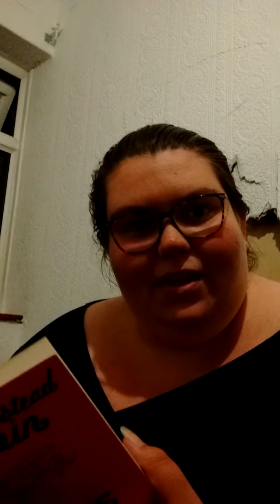Booktubeathon 2017 Day 1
This failed to upload before I fell asleep so you'll get two videos today!